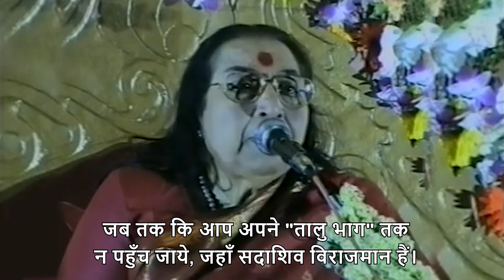Mahashivaratri Puja Talk (Hindi Subtitle) | 05-Mar-2000 | Pune, India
धन्यवाद

सहजयोग ध्यान केंद्र
प्रतिष्ठान, पुणे
Toll Free- 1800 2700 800